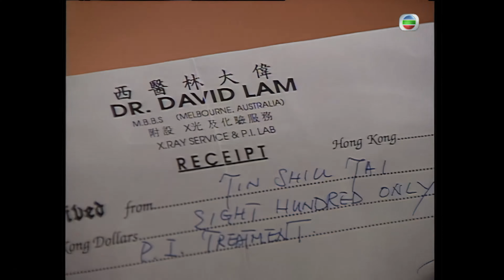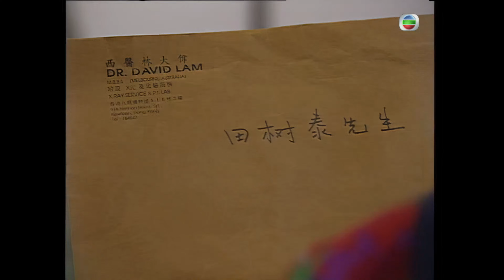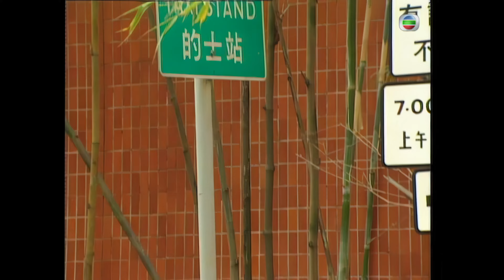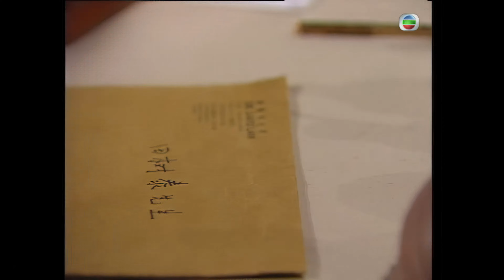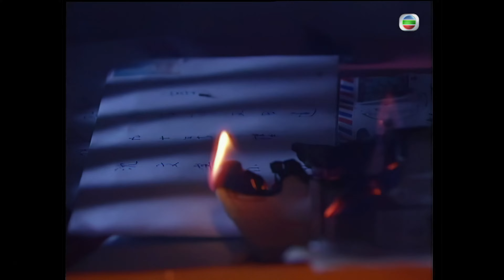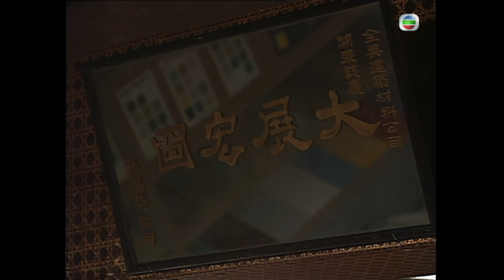TVB Drama 今生無悔 4K 60fps 36/40 | 程虹被溫兆倫(天俊)所殺 | The Breaking Point | 周海媚 黎明 溫兆倫 邵美琪 | 國語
周海媚 黎明 溫兆倫 邵美琪 | TVB Drama 今生無悔

程虹偶然間得到樹泰生前之驗血報告，可憑此而證實他與文薏之父女關係，程虹內心矛盾不已。天俊暗中得悉此事，假意向程虹獻殷勤，實則暗中搜尋該份報告，程虹看穿天俊假面目，肝腸寸斷。程虹思前想後，終有所決定，將報告郵寄給文薏後，欲以毒蛋糕與天俊同歸於盡，天俊識穿，盛怒下將程虹推落樓跌死，佈置成是她畏罪自殺之模樣，加方面又放火燒郵筒，以使該份報告被燒燬。程朗接獲程虹死訊，大受打擊，意志消沉，文薏細心開解，才令他重新振作。家駒從曉青口中，得知其丈夫已死去多年，頓消除心中障礙，二人共墮愛河。程朗結束全美后，重過浪子式之生活，文薏不滿，決答應到外地公幹，藉此作一冷靜期。展翹回港，在機場上遇阿彪被曉青追捕，阿彪緊急將行李與展翹的掉轉。